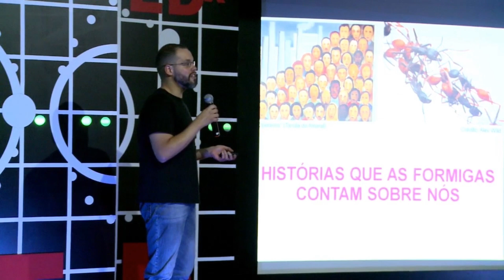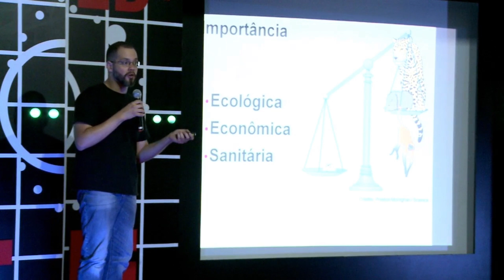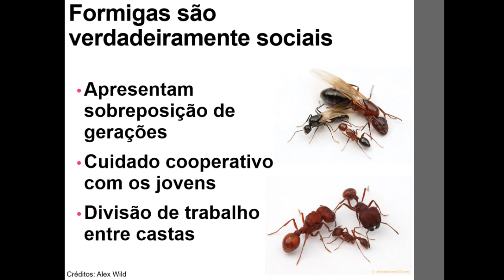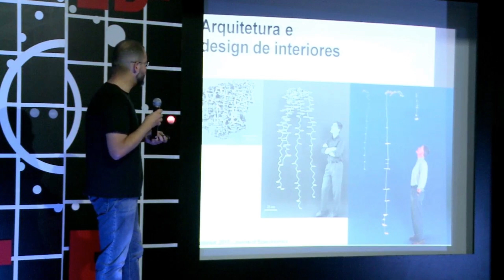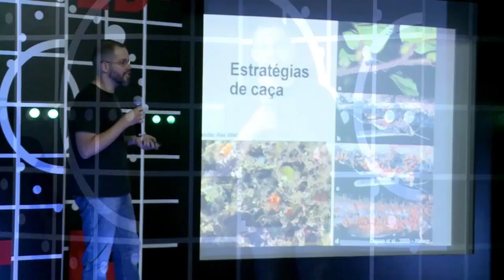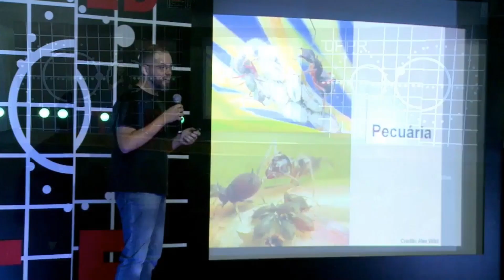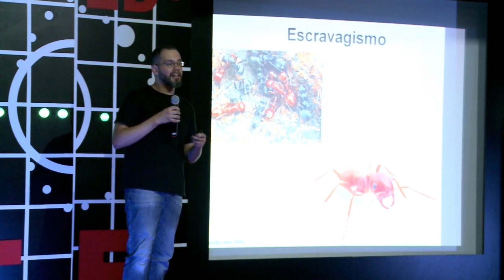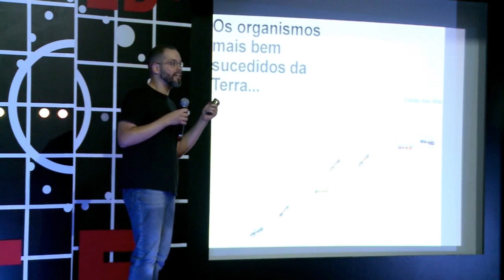Histórias que as formigas contam sobre nós | Rodrigo Feitosa | TEDxUFPR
Você sabia que formigas praticam Arquitetura? Agricultura? Aplicam sofisticadas estratégias de caça? Muitas das características que julgamos tão especiais à nossa espécie, na verdade já são realizadas há muito mais tempo (e eficientemente) por formigas. O universo destes pequenos, mas magníficos seres, é muito mais especial do que costumamos imaginar. E quem melhor para nos contar isso senão Rodrigo? Biólogo, Mestre, Doutor e com Pós-Doutorado em Entomologia, é especialista, referência nacional e internacional quando se trata em formigas.

Did you know that ants practice architecture? Agriculture? That they do apply sophisticated hunting strategies? Many of the features that we find so special to our species have actually been realized much longer (and efficiently) by ants. The universe of these small but magnificent beings is much more special than we usually imagine. And who better to tell us this but Rodrigo? Biologist, Master and PhD in Entomology, he is a specialist, national and international reference when it comes to ants.

Realização: Hype Empreendimentos (patrocinador ouro), Cultura Inglesa e Página 1 Comunicação (patrocinadores prata), Massimo Studio e Prattica UFPR (Apoio). Palco por Atelier Vinco. Iluminação do palco por Pedro Junger. Você sabia que formigas praticam Arquitetura? Agricultura? Aplicam sofisticadas estratégias de caça? Muitas das características que julgamos tão especiais à nossa espécie, na verdade já são realizadas há muito mais tempo (e eficientemente) por formigas. O universo destes pequenos, mas magníficos seres, é muito mais especial do que costumamos imaginar. E quem melhor para nos contar isso senão Rodrigo? Biólogo, mestre, doutor e com Pós-Doutorado em Entomologia, é especialista, referência nacional e internacional quando se trata sobre formigas. This talk was given at a TEDx event using the TED conference format but independently organized by a local community.